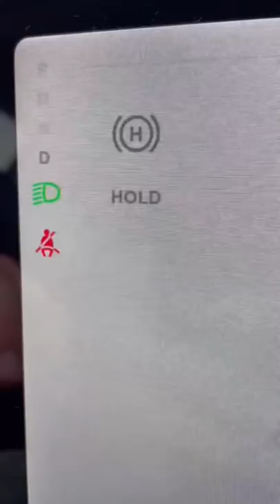Eating only German food for the entire day!